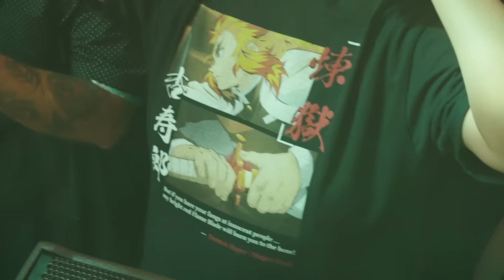This Means Everything | Harry Mack Live At Meow Wolf Santa Fe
Welp, the question of trippiest venue I’ve ever performed at is really a no-brainer now that I’ve had the blessing of rocking Meow Wolf in Santa Fe, New Mexico. What a wild place! For those who don’t know, it’s an insane experiential art exhibit where you walk through a refrigerator and then everything goes full-blown acid trip… oh, and it’s also a music venue. Wild times y’all. And aside from the awesomeness of the venue itself, the good people of Santa Fe did not disappoint. They brought the utmost energy from top to bottom and had me deep in my feels expressing my love for music on stage. Such a beautiful night. Being able to do these improvised shows for audiences around the world on tour truly does mean EVERYTHING 🙏🏻❤️ Thank y’all so much for watching, and don’t forget to like, comment, and share— much love!